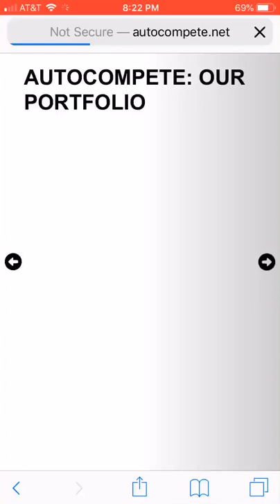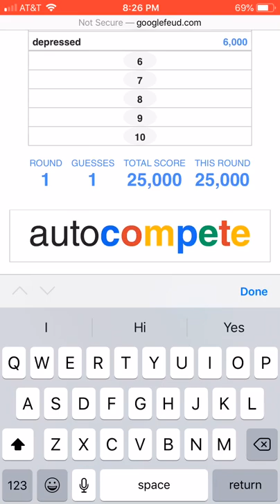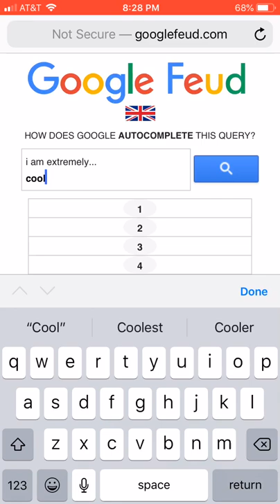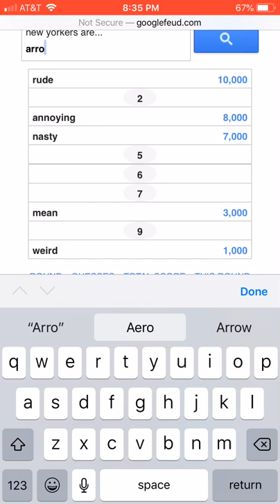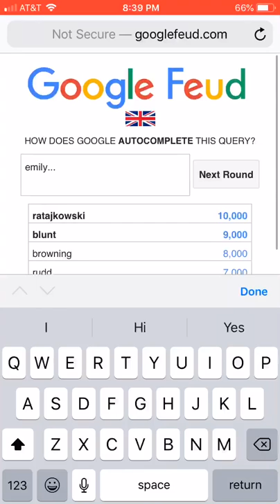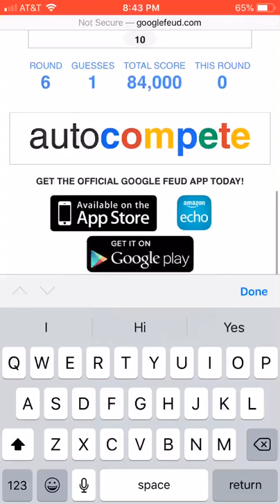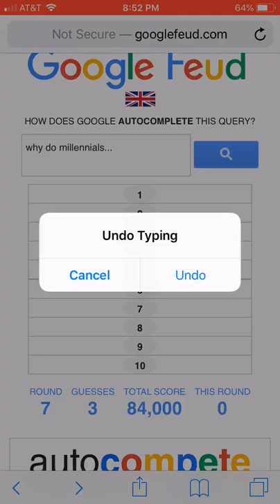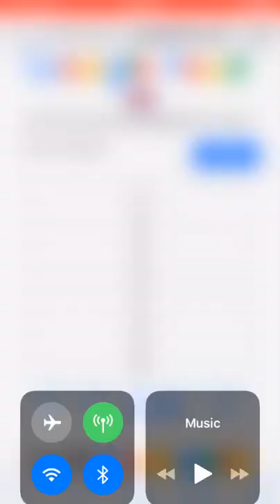Let’s play google feud with William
My instagram Snowflake Playz

Grace’s channel YouTube › channelWeb resultsNorth Snow - Gacha - YouTube